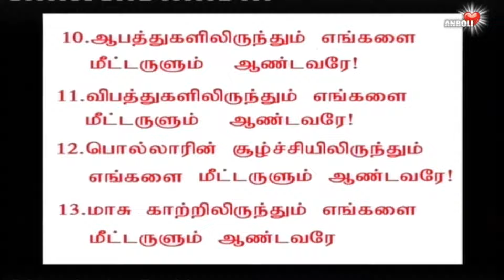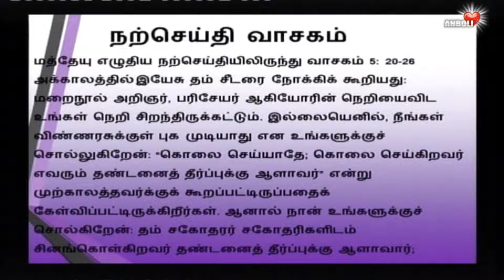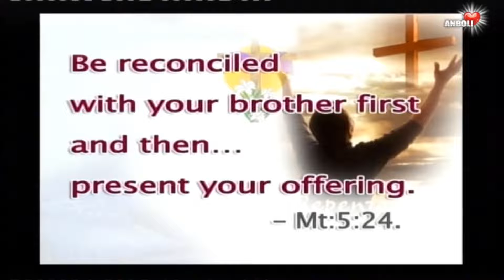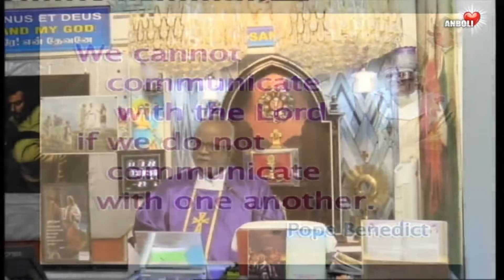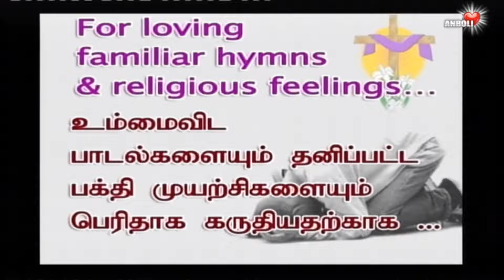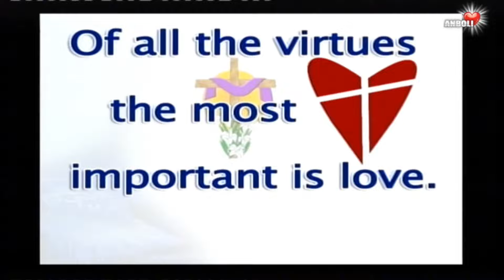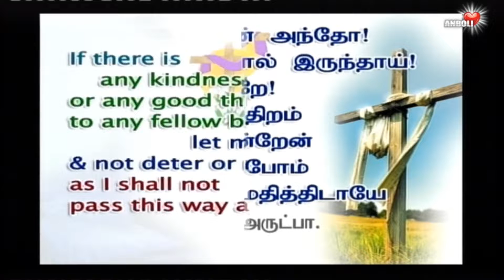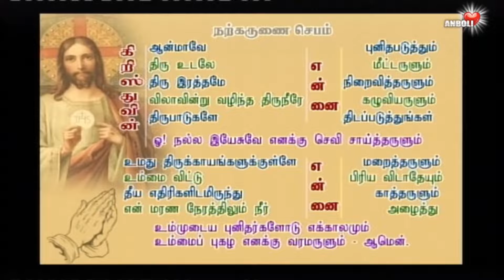வாழ்வோடு இணைந்த, தியாகம் நிறைந்ததே வழிபாடு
மனம் திரும்புதலே தூய ஆவியைப் பெற நிபந்தனை.
Repentance is a prerequisite for receiving a new Pentecost.

கருணைக்குன்றே  !
வள்ளல் அரும் திறம் நோக்கி நிற்கின்றேன்.
என் மனத்துயர்போம் வகை அருள மதித்திடாயே.
-அருட்பா

ஓர் இரக்கச் செயலை செய்வதாயின் தள்ளிபோடாமல் உடனே செய்வேனாக.
ஏனெனில் மறுபடியும் நான் இவ்வழியே கடந்து செல்லாமல் போகலாம்.